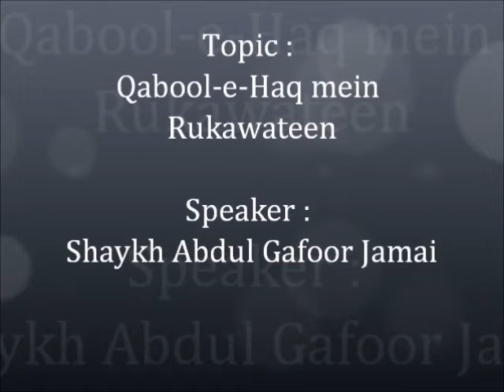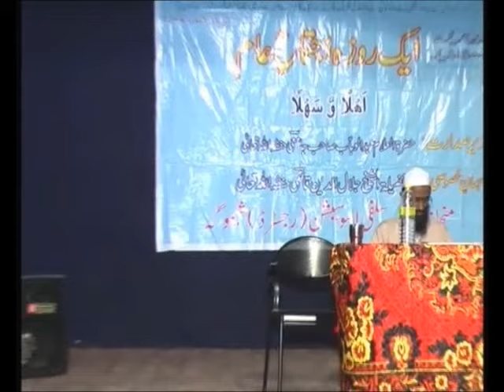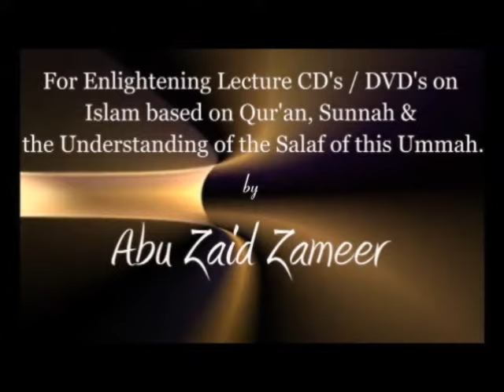Qabool e Haq Mein Rukawatein | Shaykh Abdul Gafoor Jame'ee